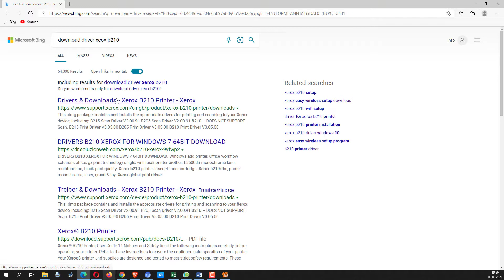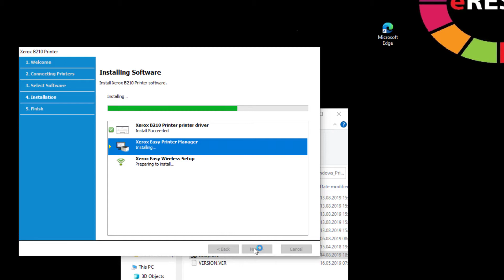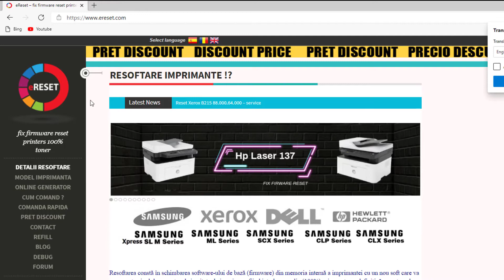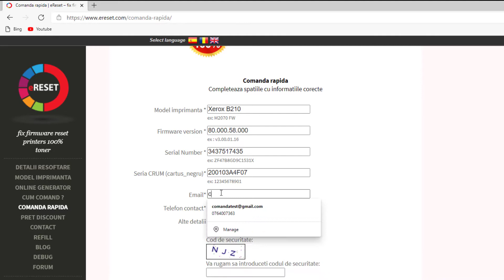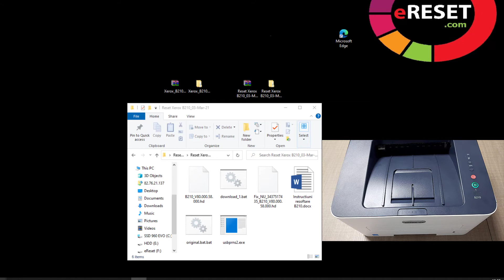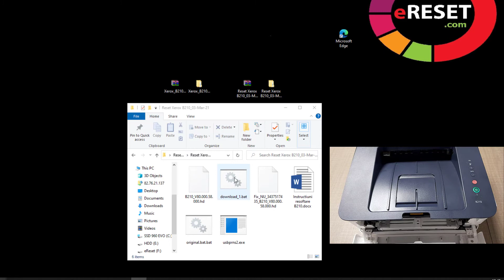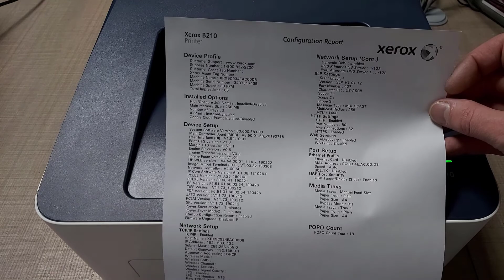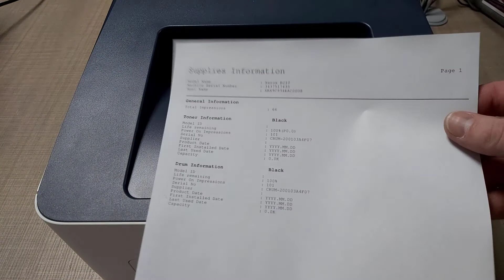Reset resoftare Xerox B210 fix firmware - Easy Way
Step-by-step installation of the reset / fix firmware for printers Xerox B215
English subtitle/CC

Video how to DISABLE  the configuration report printed each time when the printer is turned on here
Instalarea pas cu pas a firmware-ului de resetare / resoftare
pentru imprimantele Xerox B210